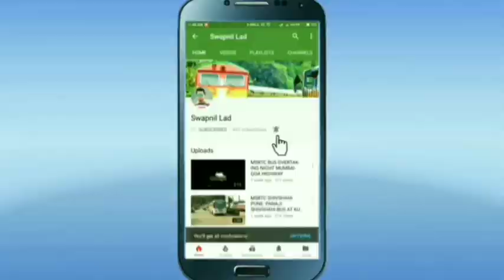एसटी कामगार बांधवांना अत्यंत महत्वाची सूचना | haharashtra state road transport corporation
msrtc bus,
msrtc bus model,
msrtc bus game,
msrtc bus driving,
msrtc bus mod,
msrtc news,
msrtc bus journey,
msrtc status,
msrtc ashok leyland bus,
msrtc accident,
msrtc ashok leyland bus mod,
msrtc app,
msrtc all buses,
msrtc announcement,
msrtc ac sleeper bus,
msrtc ashwamedh,
msrtc bus mod bussid,
msrtc bus accident,
msrtc cabin ride,
msrtc conductor,
msrtc conductor exam question paper,
msrtc class 2 post salary,
msrtc central workshop nagpur,
msrtc city bus,
msrtc conductor training,
apsrtc cargo,
msrtc driver,
msrtc driving test,
msrtc driver status,
msrtc double decker bus,
msrtc depot,
msrtc driver training,
msrtc driving status,
msrtc dapoli,
msrtc electric bus,
msrtc eicher bus,
msrtc exam,
msrtc ets2,
msrtc exam 2019,
msrtc email verification,
msrtc exam paper,
ashwamedh bus msrtc entry,
msrtc full form,
msrtc first bus,
msrtc fino card,
msrtc full journey,
msrtc forgot password,
msrtc full,
msrtc mod for bus simulator indonesia,
msrtc livery for bussid,
msrtc game,
msrtc ghat,
msrtc game download,
msrtc ghat driving,
ksrtc green bus,
msrtc garage,
msrtc game zone,
msrtc guest user ticket cancellation,
gsrtc,
gsrtc bus,
gsrtc conductor,
gsrtc bus game,
gsrtc bus livery,
msrtc hirkani bus,
msrtc high speed,
msrtc hirkani bus livery,
msrtc horn,
msrtc history in marathi,
msrtc bus horn,
msrtc bus history,
msrtc bus horn download,
msrtc information,
msrtc in ghat,
msrtc interstate buses,
msrtc in lockdown,
msrtc bus in hyderabad,
msrtc bus in gujarat,
msrtc bus in karnataka,
msrtc bus in ghat,
msrtc journey,
msrtc job,
msrtc jalgaon,
msrtc night journey,
msrtc konkan,
msrtc kolhapur,
msrtc kurla nehru nagar bus depot mumbai maharashtra,
msrtc ka full form,
msrtc vs ksrtc,
msrtc vs ksrtc race,
msrtc bus konkan,
konkan msrtc,
ksrtc,
ksrtc bus,
ksrtc mass entry,
ksrtc bus driving,
ksrtc news,
ksrtc strike,
ksrtc bus stand ( shantala ),
ksrtc bus games,
msrtc lalpari,
msrtc lalpari bus,
msrtc lovers,
msrtc livery,
msrtc lalpari bus mod,
msrtc lovers group,
msrtc latest news,
msrtc mod,
msrtc model,
msrtc mal vahtuk,
msrtc mod bussid,
msrtc miniature,
msrtc mg bus,
msrtc new bus 2021,
msrtc new update,
msrtc news today marathi live,
msrtc news today,
msrtc old buses,
msrtc old bus,
msrtc overtake,
msrtc online booking,
msrtc old bus mod,
msrtc ordinary express,
msrtc old collection,
msrtc officer,
msrtc pune,
msrtc paper model,
msrtc parcel,
msrtc pass,
msrtc paripatrak,
msrtc payment,
msrtc password reset,
msrtc parcel service,
msrtc question paper,
msrtc recruitment 2021,
msrtc ride,
msrtc registration online,
msrtc reservation,
msrtc race,
msrtc ratnagiri,
gsrtc refund,
msrtc reservation online,
msrtc sleeper bus,
msrtc shivshahi bus,
msrtc shivneri bus,
msrtc scrap buses,
msrtc sleeper bus mod,
msrtc song,
msrtc smart card registration online apply,
msrtc traffic mod bussid,
msrtc traffic mod,
msrtc tik tok video,
msrtc traffic mod for bus simulator indonesia,
msrtc tata bus,
msrtc ticket cancellation,
msrtc ticket machine,
msrtc truck,
msrtc username and password,
msrtc username forgot,
msrtc utkarsh,
msrtc new user registration,
msrtc volvo bus,
msrtc vithai bus,
msrtc video,
msrtc volvo bus livery,
msrtc vithai bus livery,
msrtc vlog,
msrtc workshop,
msrtc whatsapp status,
msrtc workshop dapodi pune,
msrtc workshop chikalthana aurangabad,
msrtc workshop nagpur,
msrtc bus whatsapp status,
msrtc bus washing,
msrtc bus workshop,
msrtc 2021,
msrtc 2021 bharti,
new msrtc bus 2020,
msrtc bharti 2019,
msrtc apprenticeship 2021,
msrtc bharti 2020,
msrtc bharti 2019 results,
msrtc 3.5 v3 traffic mod,
msrtc 4 days pass,
msrtc 4t song,
msrtc 4 days pass shivshahi